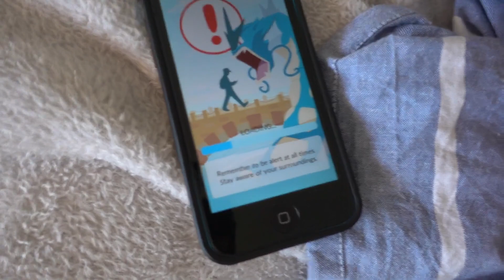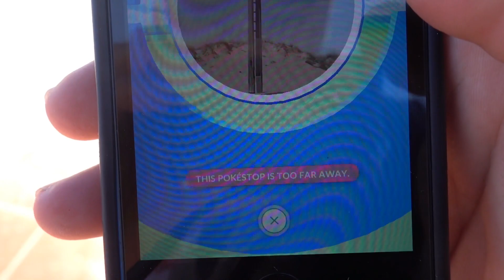ESTRENANDO POKEMON GO Y EL SQUIRTLE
Daily Vlog #26 - Estrenan Pokemon Go y el squirtle